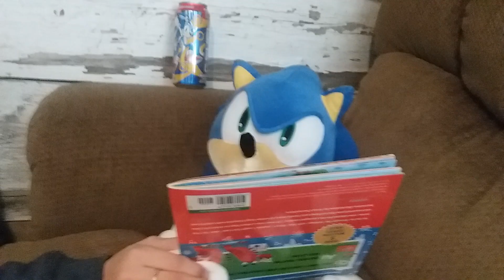funny sonic thing.🐗